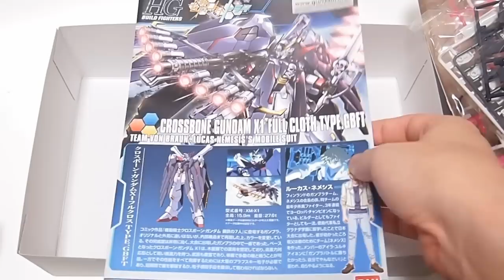ガンプラ 「HG 1/144 クロスボーン・ガンダムX1フルクロス（CROSS BORN GUNDAM X1 FULL CLOTH）」開封・組立・レビュー /機動戦士クロスボーン・ガンダム 鋼鉄の7人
クロスボーン・ガンダム
BGM
YouTubeオーディオライブラリー